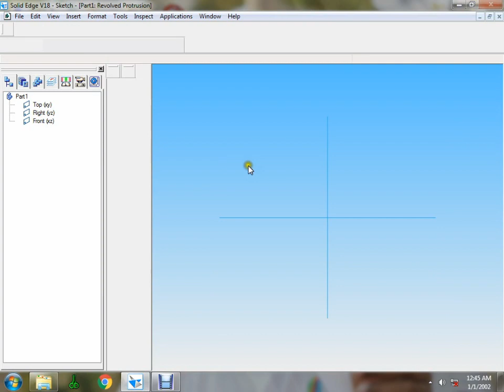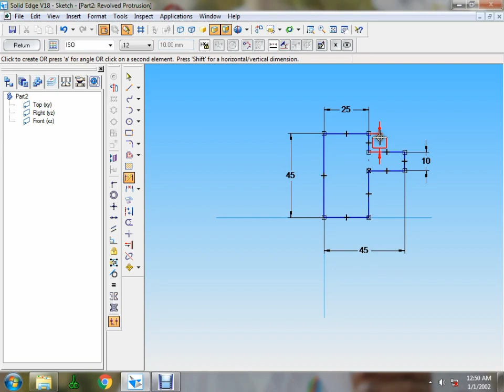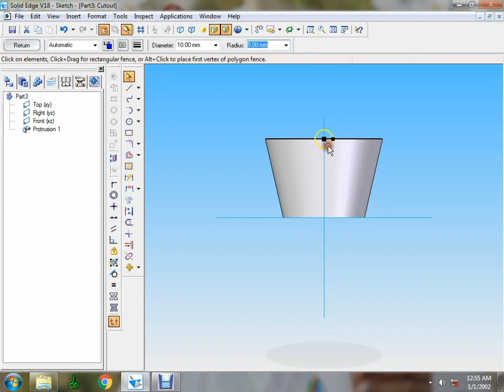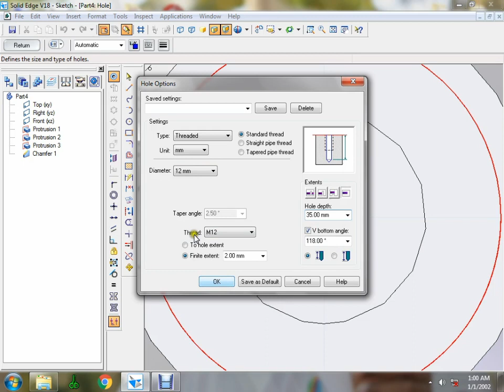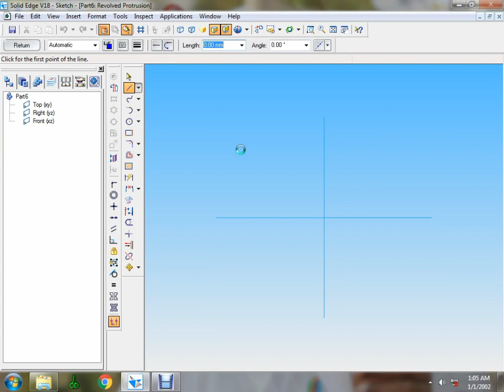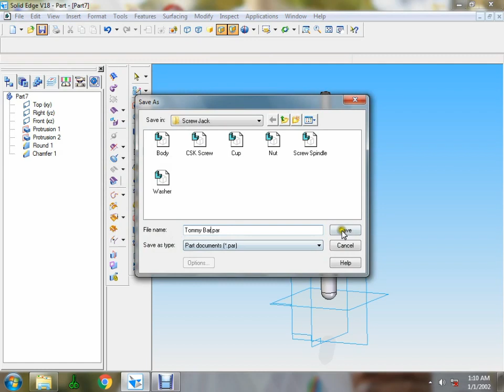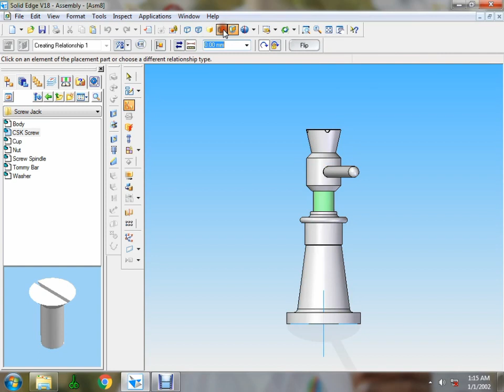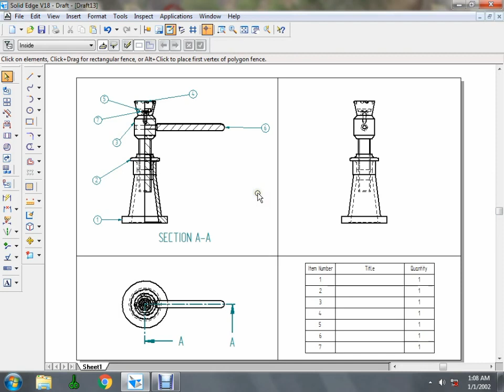Screw Jack 3D Modeling and Drafting in Solid Edge V18 | Solid Edge Version 18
Screw Jack 3D Modeling and Drafting Using Solid Edge Version 18.

This Video Contains Making of Screw Jack Parts, Assembly and Drafting.

I Uploded this Video because if someone may get use of this.

Video was Created in April 2016.